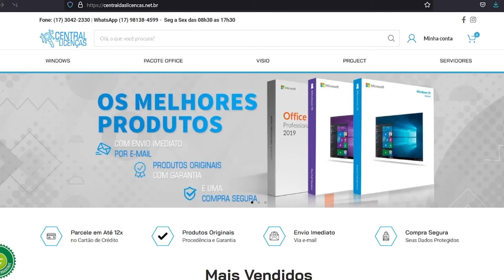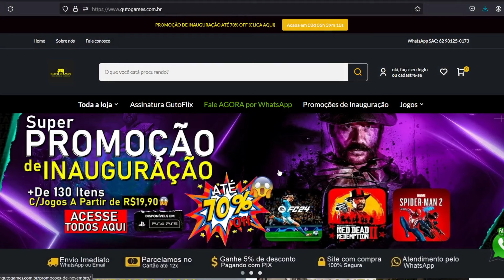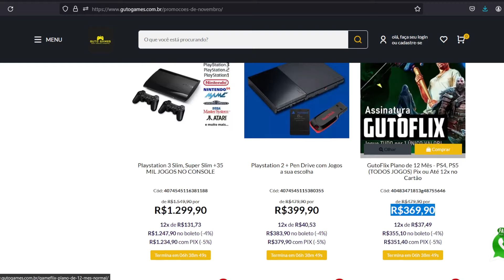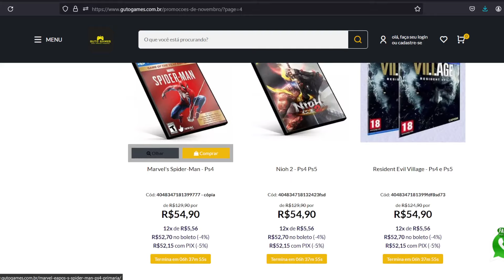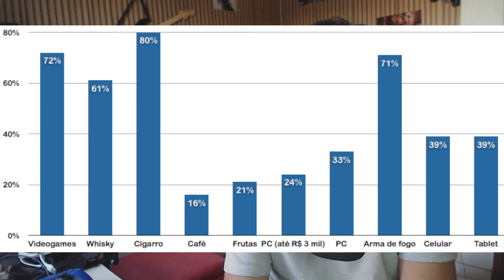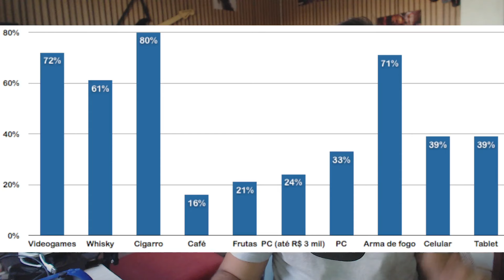FOMOS ENGANADOS com o FIM dos IMPOSTOS no GAMES, isso NÃO Vai ACONTECER! PS5 Por R$2800 SÓ SONHO?!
Promoção de Inauguração do Meu Próprio Site